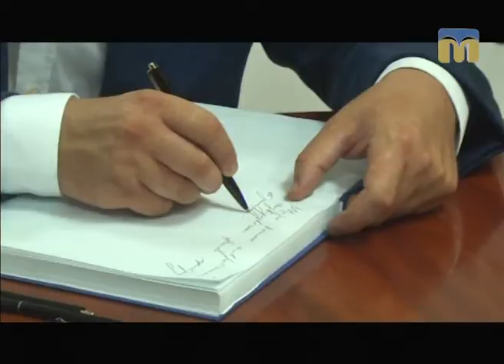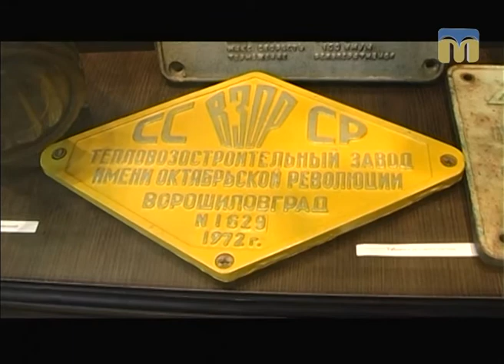Телевізійні новини Миколаївщини – 28.07.2017